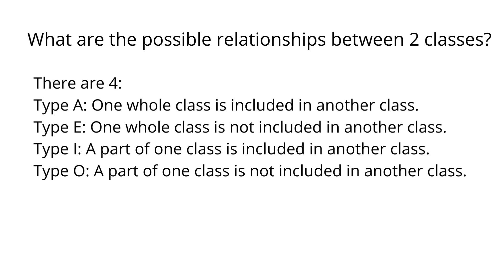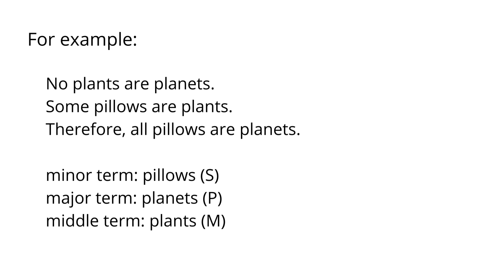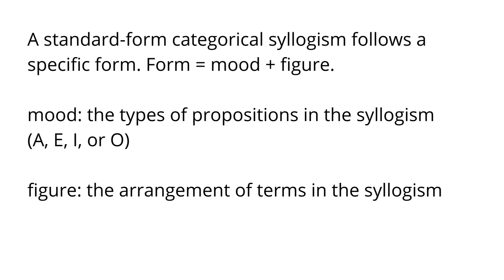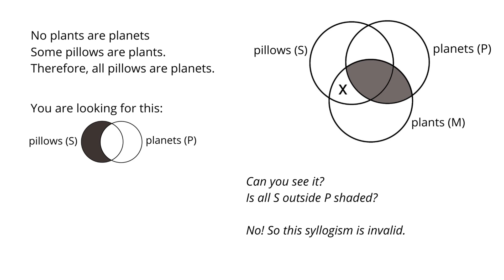EIA-1 Categorical Syllogism Venn Diagram